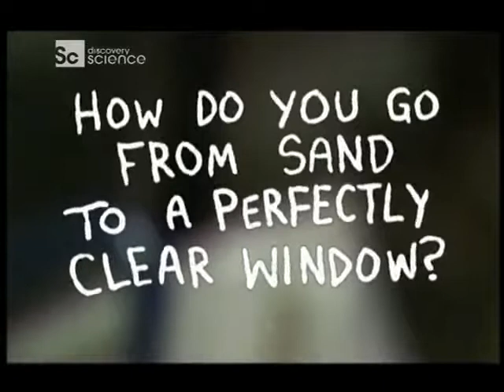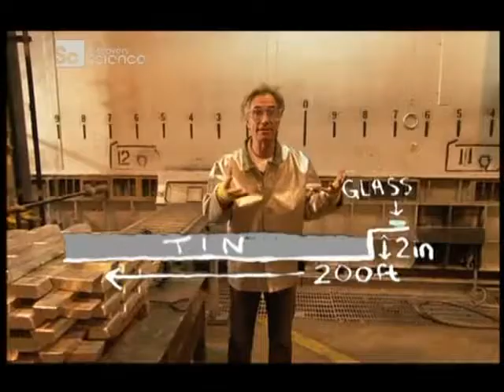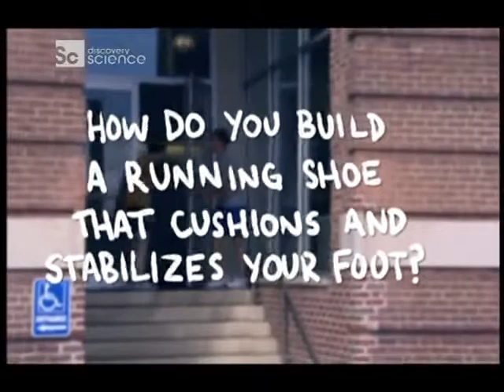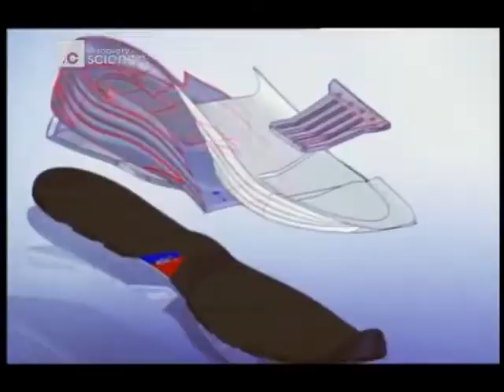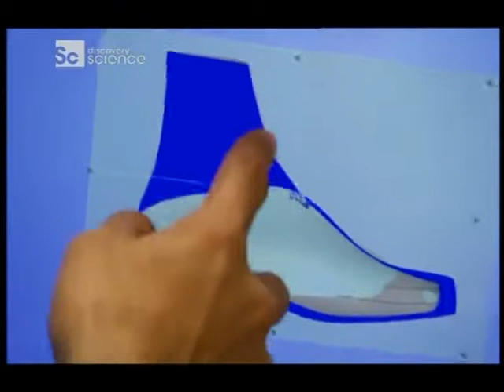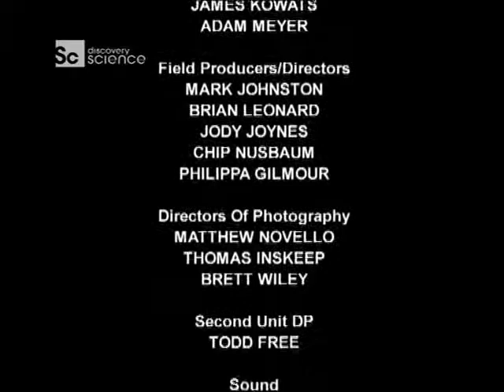Discovery Channel. Fabrikasyon 3. Bölüm (Nasıl Yapılır)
Belgesel Dünyasının kanallarından biri olan Discovery Channel'ın kanalının "NASIL YAPILIR"  serisi 3.Bölümü ile karşınızda milyonları ekrana kilitleyen ve çok sevilen seriyi keyifle izlemenizi dileriz.